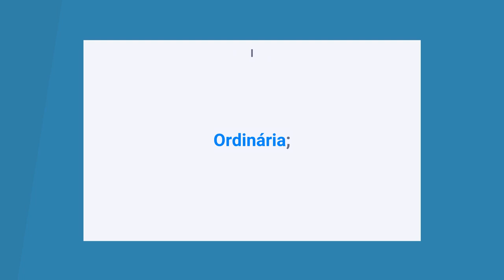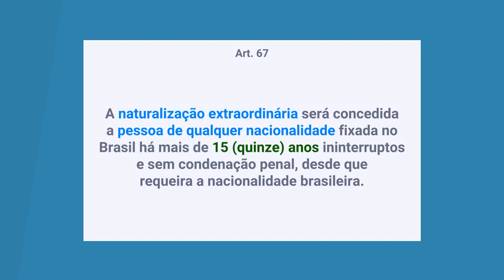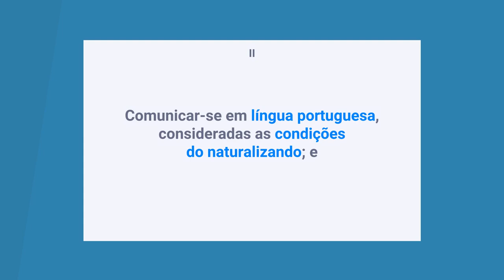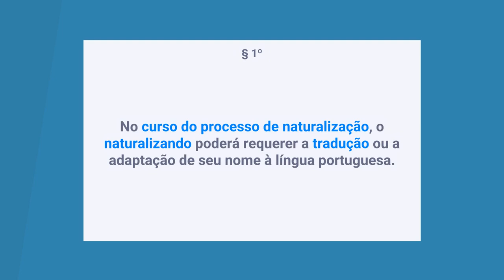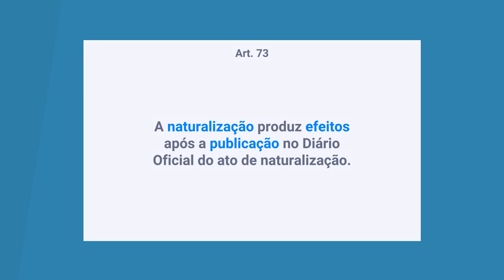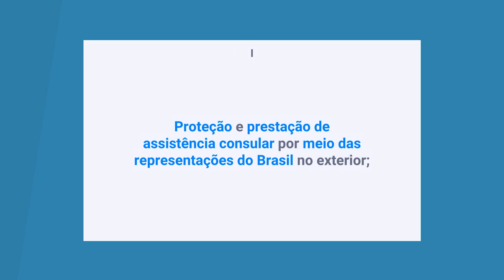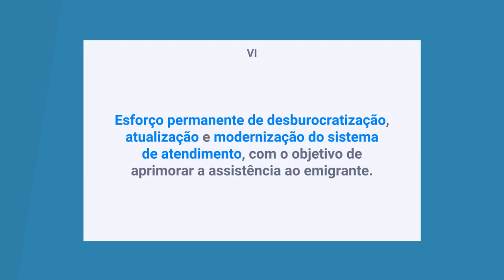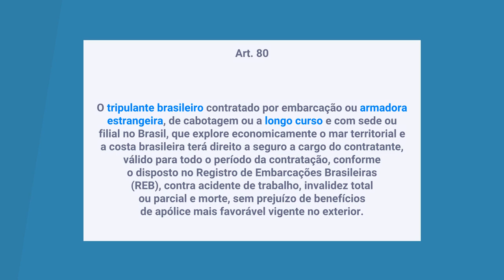Lei 13.445/17 - Lei de Migração (Art. 63 a 80) - Da Opção de Nacionalidade e Da Naturalização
. Lei 13.445/17 - Lei de Migração  - Da Opção de Nacionalidade e Da Naturalização.

Neste vídeo continuamos o estudo da Lei de Migração,  com ilustrações animadas e marcações de palavras-chaves, prazos, datas importantes e expressões de negação. Tudo para auxiliar na fixação do conteúdo estudado.

Falamos sobre os artigos 63 a 80, abordando a Opção de Nacionalidade e a Naturalização, as Condições da Naturalização, os Efeitos da Naturalização, a Perda da Nacionalidade, a Reaquisição da Nacionalidade, as Políticas Públicas para os Emigrantes, os Direitos do Emigrante.

Atualizado até fevereiro de 2021.

Bons estudos.